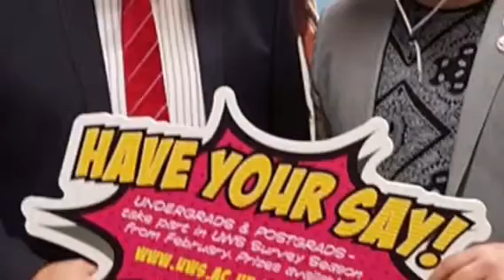UWS Student Engagement Thank You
Thank you for engaging